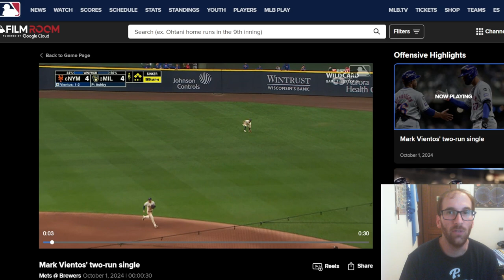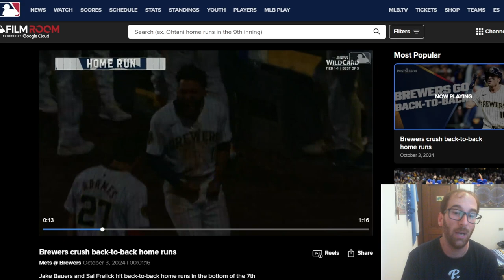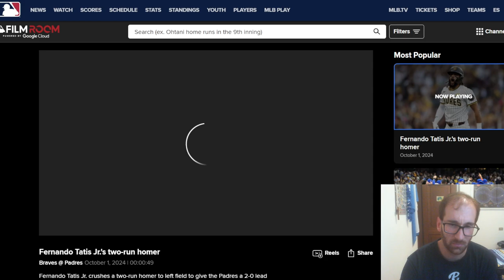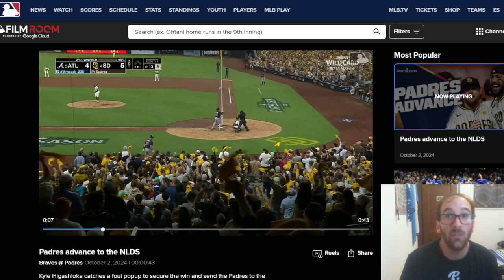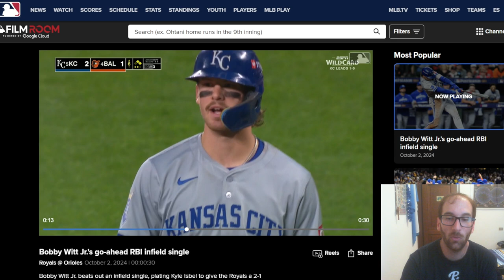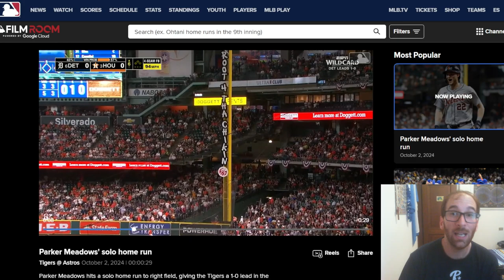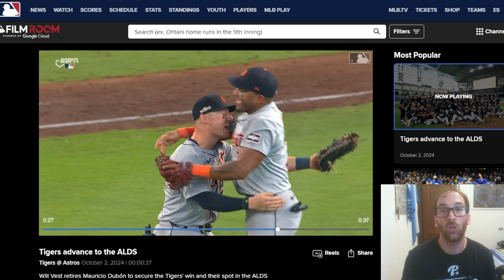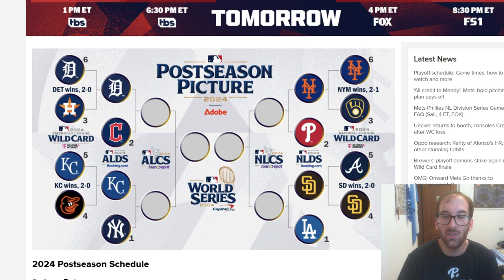Primo turno di playoff CLAMOROSO! Fuori Astros e Orioles. Passano Mets, Padres, Tigers e Royals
SE VOLETE SEGUIRMI IN ALTRI CANALI